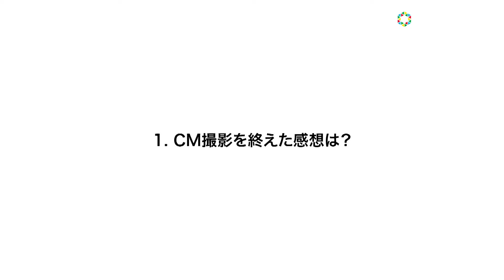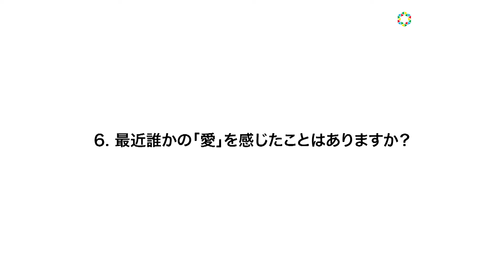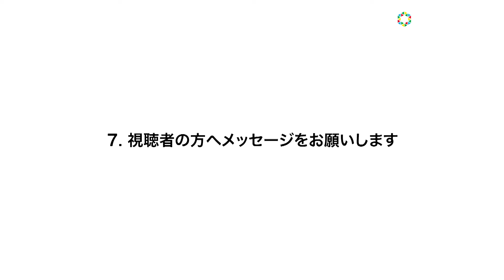今田美桜、“愛”を感じた瞬間は「朝ドラが発表されたときに…」 CM初のウェディングドレス姿を披露 SCSK新TVCM「ウェディングドレス篇」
SCSK株式会社は 、今田美桜を起用したテレビCM「ウェディングドレス篇」を、4月26日から放送開始する。